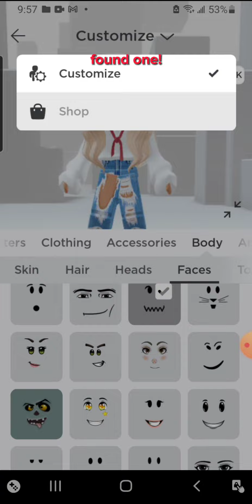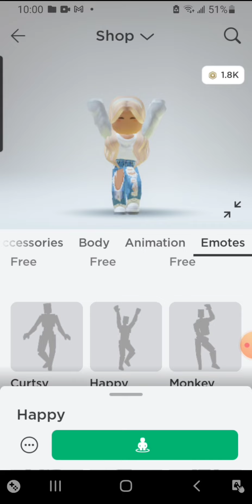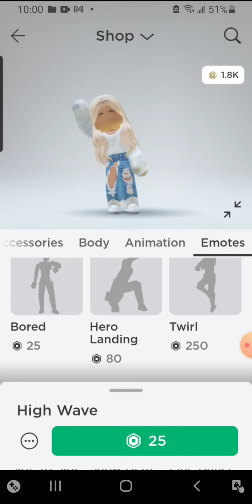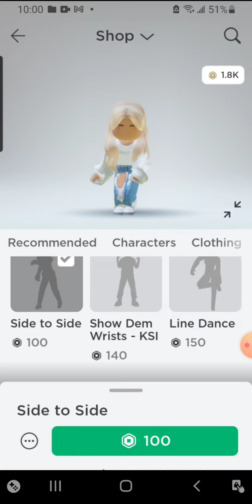July 11, 2022